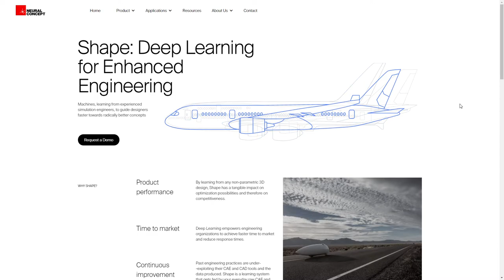Neural Concept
Neural Concept By Embacy From Russia
Website for a Swiss company that specializes in computer assisted engineering and design.